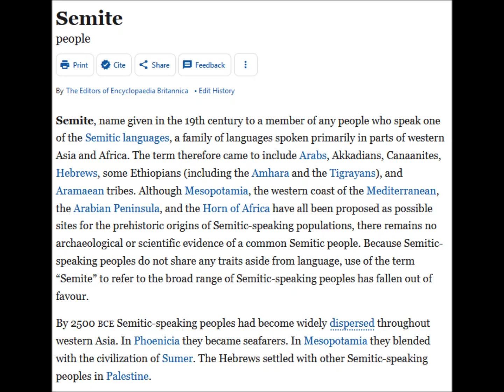SEMITES: Black Arabs│Latin prefix semi- debunked by Arabic Hebrew SHEM│Black Language Family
SEMITES: Shem is the son of Noah (as), forefather of the Hebrews.  Semites are the children of Shem.  Shem means Name of God from Ha Shem.  The Tribe of God are called Hashemites in Arabic.  Semites are known by their Arabic names derived from God's Names.  Bi SHEM Alah בשם אלה [1] means In the Name of God cf. Bismi Allah بِسْمِ اللَّهِ  [2].

NOTE: Noah (as) had three sons named Ham, Shem and Japeth.  Ham means Black, therefore, Black people descended from Ham are called Hamitic.  Kemet and Kemetic are French misspellings of the Arabic word Al-Hami (Hamitic): The Blacks.  This proves that Noah and his children were also Black, as God gave us common sense to know that European forefathers cannot naturally produce a Black race from their own loins.  The word race is from Arabic "Ras" meaning Head.  A race is properly named after it's father, the head of the family, in the language of Scriptures.

Ham (Black) is the forefather of the Philistines, hence, the Palestinians are  not Philistines. Palestinians are a race of Roman-Arabs once known as the Umayyads.  Their Palestinian identity was invented for them by the British Empire.  Palestinians are still practicing the identity theft of Black people and falsifying God's Word.   Like Persia will always be Persia in God's Word, regardless of apostate religious scholars who alter God's Words by changing the name of a land that God already named.   They also stole the identity of Black Nobles by donning Black turbans and taking Arabic names.

HEBREWS

Eber is the father of the Hebrews [3].  Sheba is a Black Arab Queen worshiped by the Yoruba [4].  Yoruba are the children of Yarub, father of the Arabs.  Sheba became Muslim when she married King Solomon (as).  Her shrine is located in a Muslim cemetery in West Africa [5], though she is originally from Southern Arabia.

Greeks, Romans, Latinos, British ,and the Umayyads (so called Palestinians) are the children of Esau.  The warped dialects of the Edomites, Greek, Latin and English, cannot define God's Word as it was sent down in Arabic, nor its can they define any Hebrew dialects.  Latin and Greek must be traced to its Arabic and Hebrew origins for the correct etymological meaning to be derived.  Defining Arabic and Hebrew words from Latin and Greek is called Folk Etymology, performed by amateurs in research.

Proto Indo European - PIE is code name for Arabic, Aramaic, and Hebrew.  These are the oldest languages spoken by humanity.